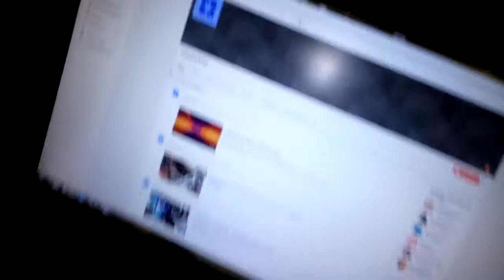Vuelta al canal y presentación de Sonii!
Mucho tiempo sin subir nada chicos pero por unos motivos u otros no he podido. Tenia el canal un poco abandonado pero volvemos a retomarlo ahora que todo vuelve a la tranquilidad. Un saludo a todos! LIKE?